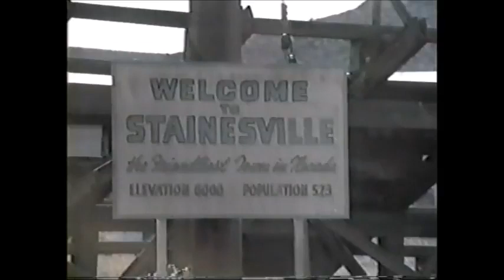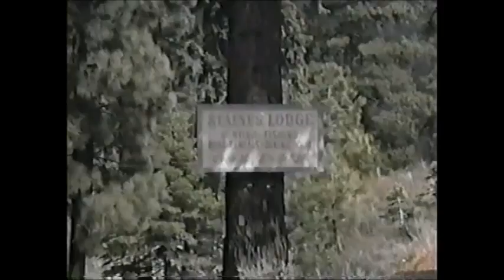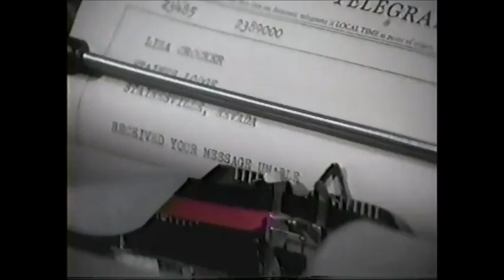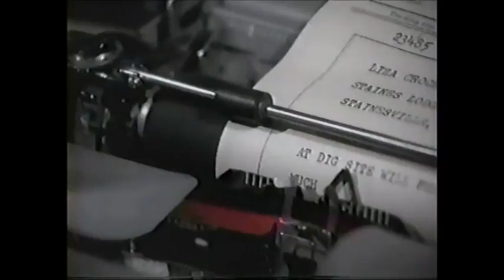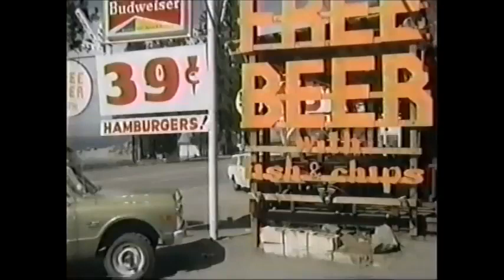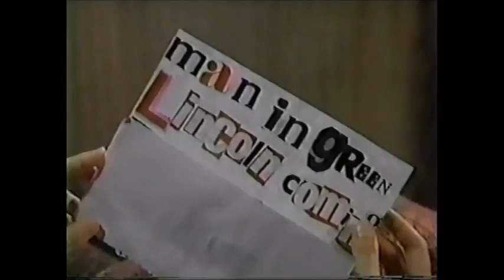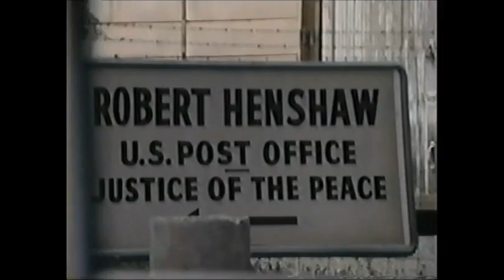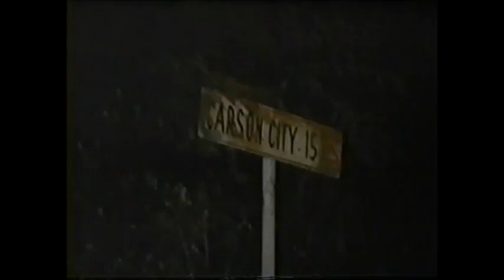A Howling in the Woods (Thriller) NBC Television Movie -1971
Barbara Eden And Larry Hagman in A Thriller!
That headline is the ticket that sold this NBC television movie.
You scream, not laugh when you see them this time around.

Genre: Thriller

Logline:  A disillusioned housewife on a vacation in the woods is disturbed by her husband continually trying to get her to come home and, more ominously, a mysterious howling at night.

Barbara Eden and Larry Hagman continue the chemistry they have working together in another television movie, however, this time it is not a comedy for an ABC Movie of the Week.  Here, the duo is cast in a thriller produced by NBC. A departure from the comedic chemistry that made them famous, is well worth viewing if only to see them perform together in this genre.  Strange at first, just take a look.